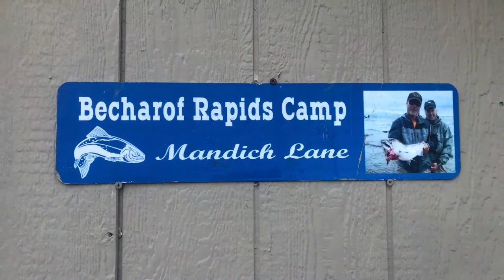Alaska - Coho Salmon Fishing - Bercharof Rapids Camp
August 2022 - our Coho Salmon fishing trip on the Aleutian Peninsula in Alaska. Very remote - very cool - bucket list item.!!!